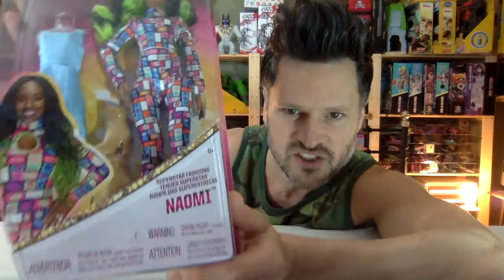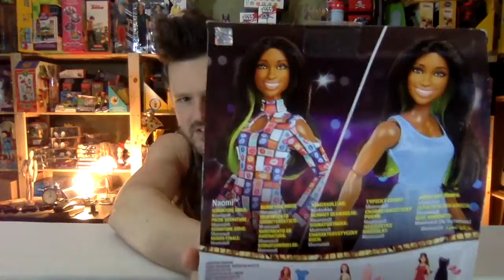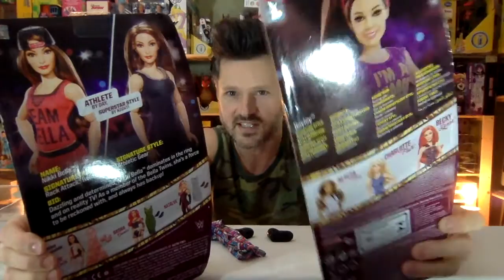WWE Superstars Superstar Fashions Naomi Doll Mattel Unboxing Review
It's double the action and fashion with WWE® Superstars Fashion Dolls who are fearlessly fashionable inside and outside of the ring! These approximately 12-inch WWE® Superstars fashion dolls feature multiple points of articulation and amazing details! Each WWE® Superstars doll comes with two fashion outfits and two pairs of shoes. The first fashion is inspired by their look in the ring and the second fashion is inspired by WWE® Superstars signature style outside of the ring. Plus, these incredible dolls can also stand alone with their shoes on—perfect for recreating WWE® Superstars action-fashion poses! Each doll includes two fashion outfits and two pairs of shoes. Each sold separately, subject to availability. Colors and decorations may vary.

It's double the action and fashion with WWE® Superstars Fashion Dolls who are fearlessly fashionable inside and outside of the ring!
These approximately 12-inch WWE® Superstars fashion dolls feature multiple points of articulation and amazing details!
Each WWE® Superstars doll comes with two fashion outfits and two pairs of shoes.
The first fashion is inspired by their look in the ring and the second fashion is inspired by WWE® Superstars signature style outside of the ring.
Plus, these incredible dolls can also stand alone with their shoes on—perfect for recreating WWE® Superstars action-fashion poses!
Each doll includes two fashion outfits and two pairs of shoes.